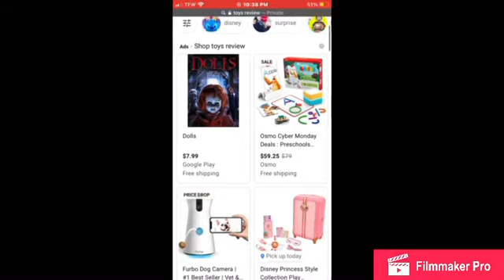If i find ryans toy review, the video ends- toys review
Video inspired by parashockx.